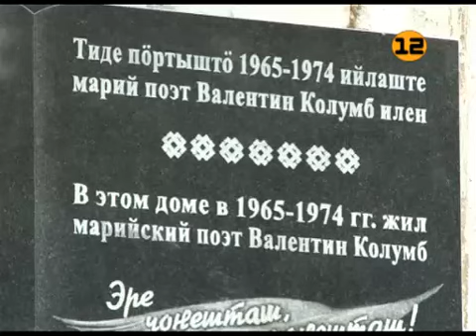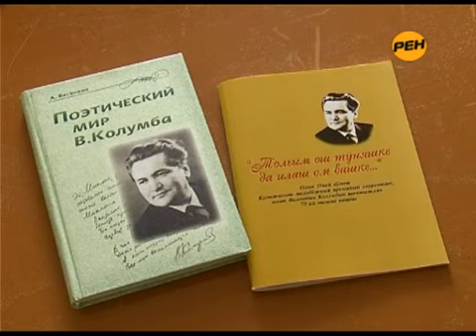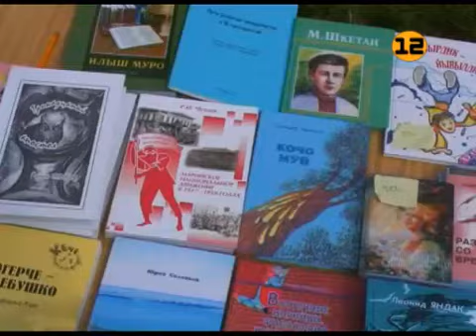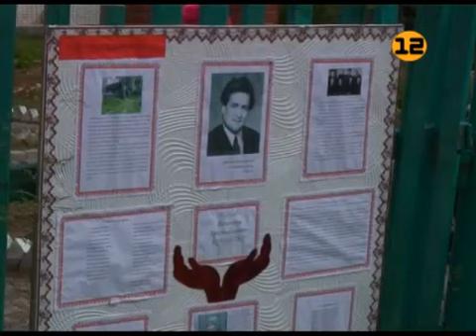Plaque to Valentin Kolumb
17 пеледышын В.Колумбын илыме пӧрт пырдыжеш (Йошкар-Ола, Йошкар Армий урем, 74-ше №-ан пӧрт) шарнымаш оҥам пижыктеныт. Тидын нерген "Марий Эл ТВ"-н видеосюжетше. Видеом налмывер: video.vmariel.ru